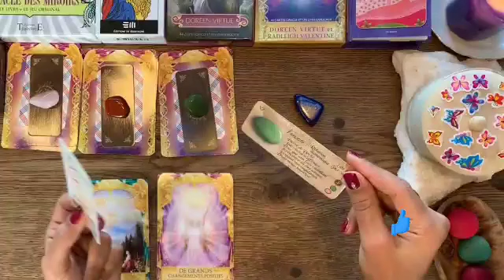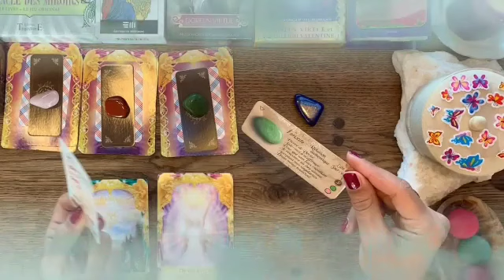توقعات برج الثور ♉ لا ينام الليل من تفكيره بك💝أنت من أولى أمنياته يا ثور🙏